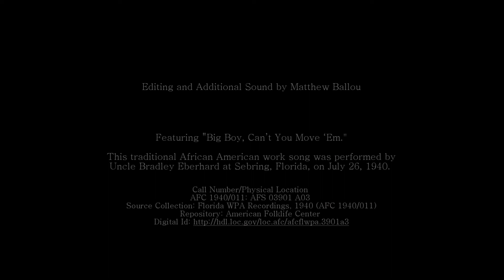The Fall. Or: Sisyphus Carrying His Own Weight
A lone black man stands on a desolate mountainside. Over the course of repeated attempts to scale the height, he falls again and again, but returns to the climb in spite of his injuries. As he climbs he hears the sound of a traditional African-American work song; it rises and falls along with him. As evening closes in, the man pauses for a final attempt. The indignity of an unseen force holding him back - knocking him down - is challenged by his determination and the history (represented by the song) he carries within his body.

This performance was staged within the video game Grand Theft Auto V by Matthew Ballou in April 2020. Grand Theft Auto V is a 2013 action-adventure game developed by Rockstar North and published by Rockstar Games. All players start the game as an African-American character named Franklin Clinton. Centering a black male body as a main character in the game is significant in a variety of ways. By dislocating the only playable person of color from the criminal activity that the game encourages I decontextualize the purpose of the character and suggest other narratives for his existence.

Performed by Matthew Ballou in GTAV on an XBOX One, April-June 2020.

Featuring "Big Boy, Can’t You Move ‘Em" by Uncle Bradley Eberhard.

Florida WPA Recordings, 1940 (AFC 1940/011), American Folklife Center, Library of Congress.

About this song:
Contributor Names
Corse, Carita Doggett, (Collector)
Cornwall, Robert (Collector)
Eberhard, Bradley, Uncle (Performer)
Created / Published: Sebring, Florida

Performance Note: "Big Boy, Can't You Move 'em" (vocals) performed by Uncle Bradley Eberhard at Sebring, Florida, on July 26, 1940.

Medium : Sound disc: analog ; 12 in.
Call Number/Physical Location: AFC 1940/011: AFS 03901 A03
Source Collection: Florida WPA Recordings, 1940 (AFC 1940/011)
Repository: American Folklife Center